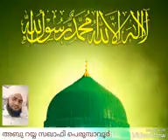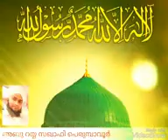വസന്തം വരവായി... പുണ്യ റബീഇന് സ്വാഗതം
Hubbu rasool